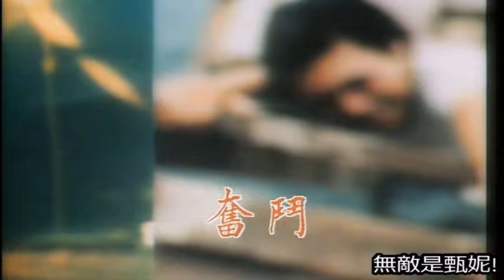甄妮, 羅文, 鄭少秋, 汪明荃 (1987翡翠群星二十年) Jenny Tseng, Roman Tam, Adam Cheng, Liza Wang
羅文 - 小李飛刀
鄭少秋 - 誓要入刀山
羅文 and 鄭少秋 - 倚天屠龍記/書劍恩仇錄
汪明荃 - 萬水千山總是情, 用愛將心偷, 啼笑姻緣,京華春夢
甄妮 - 奮鬥, 狂潮, 東方之珠, 上海灘
羅文, 鄭少秋, 汪明荃,  甄妮 - 問誰領風騷